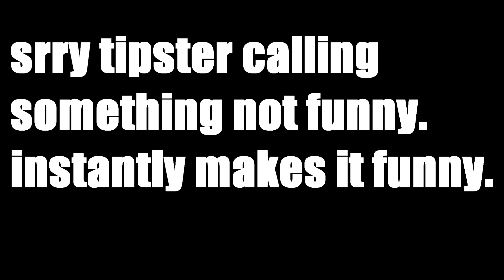Sorry tipster loud equals funny